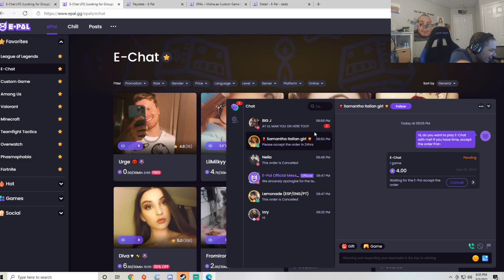YOU CANT HIDE FROM E-BOY